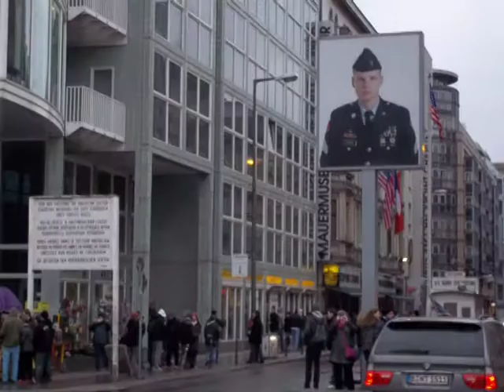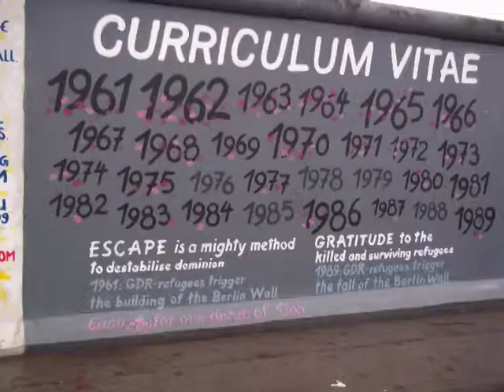Berlin and Rome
Video courtesy of my main man Paul Hartigan